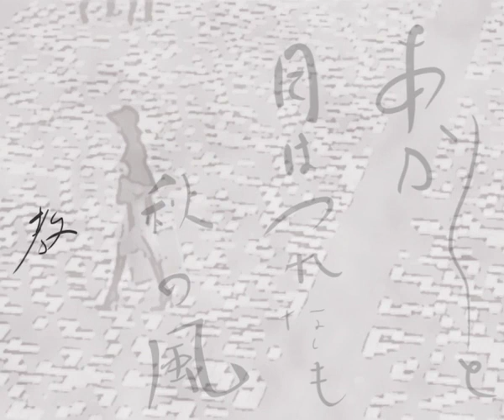Francesco Di Fiore plays Solitude by Ryuichi Sakamoto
Live in Liverpool, UK - The Capstone Theatre -
piano: Francesco Di Fiore
visuals: Valeria Di Matteo